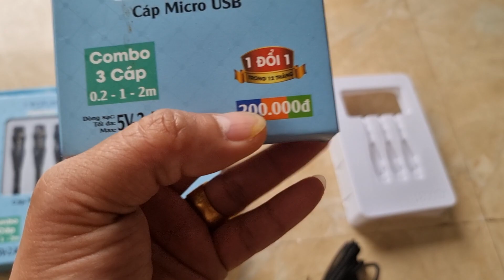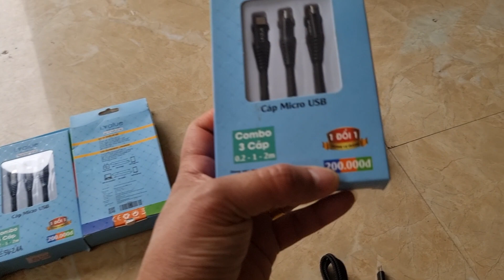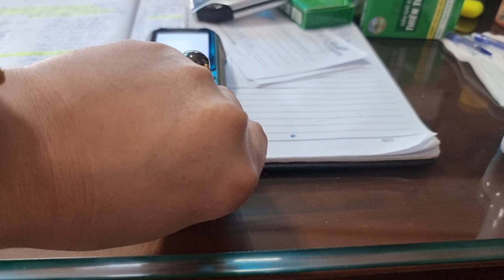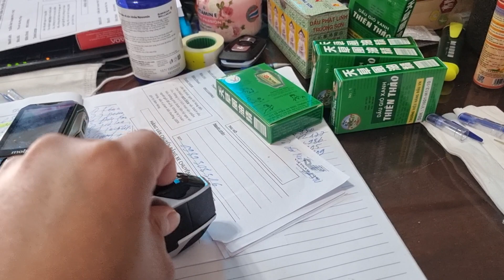SẠC MICRO USB 180K/3 HỘP LH 0822281999-0911169961